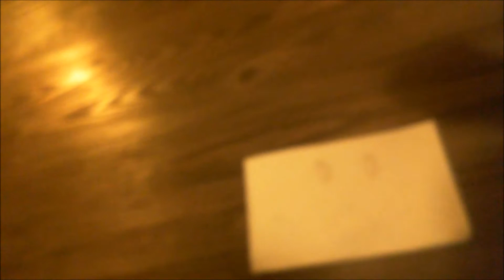BAT!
Be sure never to go to where bats are or this will happen